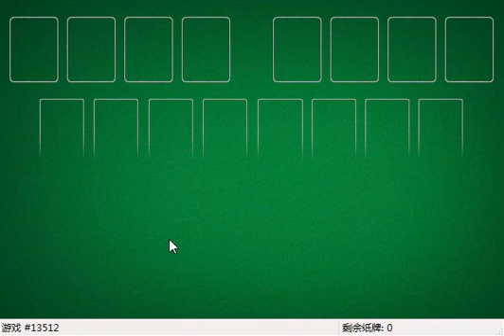How I solved FreeCell #26986